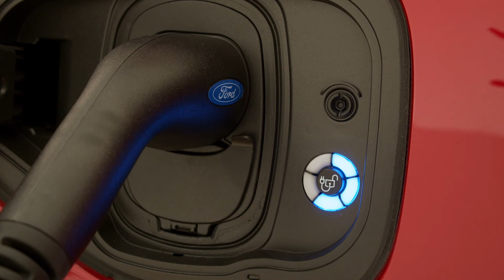Ford Mach-E (Studio B-roll)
ALL-NEW FORD MUSTANG MACH-E
For the first time in 55 years, Ford is expanding the Mustang family, bringing the famous pony into the electric age with Mustang Mach-E, an all-new, all-electric SUV born of the same free-spirited ideals that inspired the best-selling sports coupe in the world.

Mustang represents freedom, progress, fast performance and a touch of rebellion. Now, Mustang is ready to reimagine these ideas for a powerful electric future, with space for customers’ growing needs and advanced over-the-air updates that continue to improve your vehicle.

Ford brought the Mustang Mach-E to life through a development process concentrated entirely on customer needs and desires. The result is a sleek, beautiful SUV that delivers spirited ride and handling. Mustang Mach-E will be available with standard and extended range battery options with either rear-wheel drive or all-wheel drive powered by permanent magnet motors.